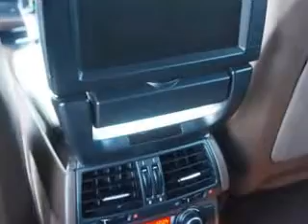2007 BMW X5 Nav/3rd Row/Sport Fantasy Auto Sales Inc Phoenix, AZ 85020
BMW X Nav/rd Row/Sport At Fantasy Auto Sales Inc, we know you are looking for a vehicle to solve everyday task. Whether loading the kids soccer equipment or having a night out with your friends. You will have the room you need making those everyday task an ease to accomplish. You will love this  Alpine White   Bmw X5 Nav/3Rd Row/Sport Pkg SUV, equipped with an 8 Cylinder engine and an automatic transmission with 89,949 miles.
MILES: 89,949
VIN:5UXFE835X7LZ44784

9102 N. 7th Street